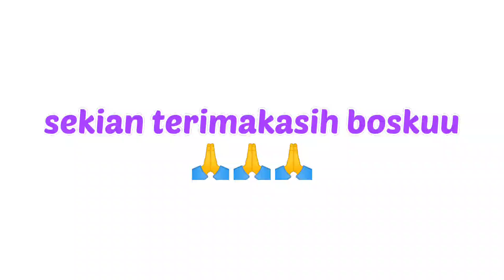LATBER PASREPAN PASURUAN